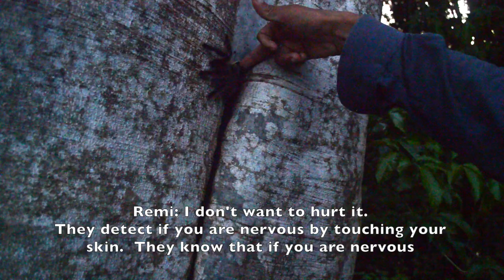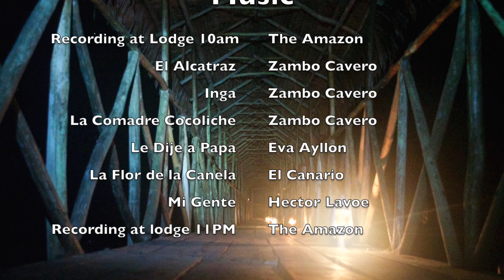Amazon Trip 2015 - Curassow Lodge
This video is about a trip to the Amazon my brother and I took in March 2015.  Visit curassowlodge.com if you would like to book one like it.

Juane
Tacacho
Cecina
Paiche

Oropendola
Huama
Piranha
Pink toed tarantula
Caiman
Victoria Regia - Giant lily pads
Pink Dolphins
Three Toed Sloth
Ceiba and vine swinging
Bullet Ant
Leech
Manatee
Capuchin Monkey